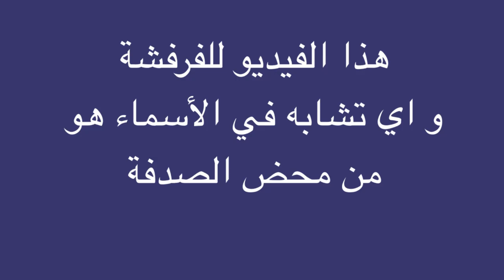قصة باري تيوب و كويلي 😂 ( انميشن )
خليت قصتهم انميشن

شكرا لدعمكم يا اجمل متابعين

كويلي و باري تيوب
barry tube

هل ظلم باري كويلي